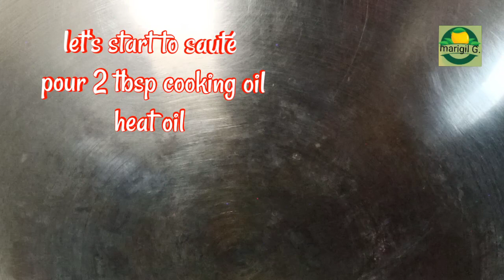Paano magluto Ng Sotanghon Guisado? How to cook Sotanghon Guisado? Vermicelli recipe